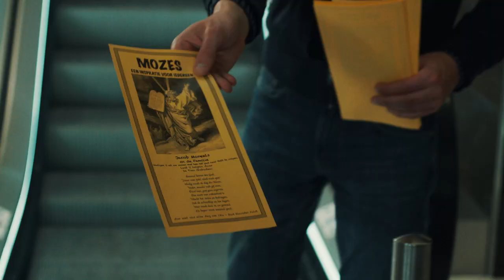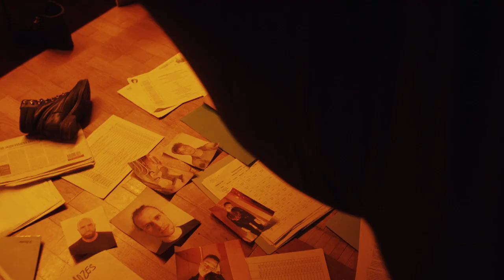13 COMMANDMENTS - WALTER PRESENTS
When a self-proclaimed modern-day Moses commits a series of gruesome crimes based on the 10 commandments, he hopes to highlight these values which have vanished from contemporary life. But when his crimes are unexpectedly applauded by the public, becoming a social media sensation, it makes the job of the police trying to catch him infinitely harder.